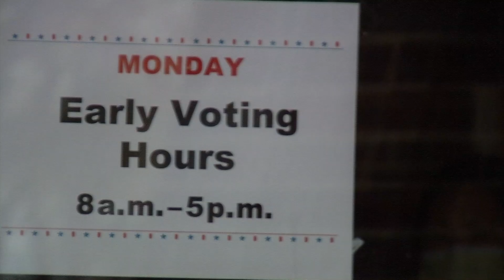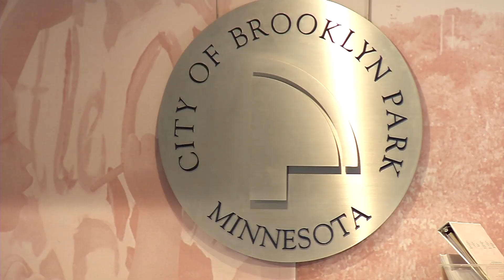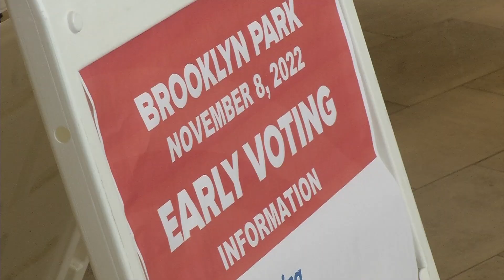Final Day of Early Voting Packs Brooklyn Park City Hall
Brooklyn Park City Hall was busy on Monday, as voters participated in the last day of early voting before Tuesday’s election. City Clerk Devin Montero says about 16 percent of registered voters have voted early so far. The mayoral race in Brooklyn Park is one of the contested races spurring people to the polls.